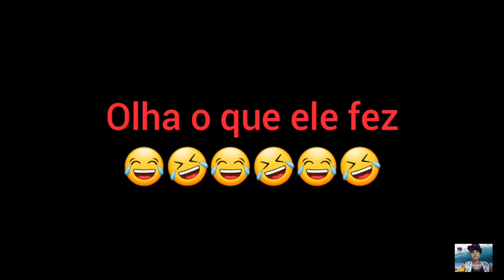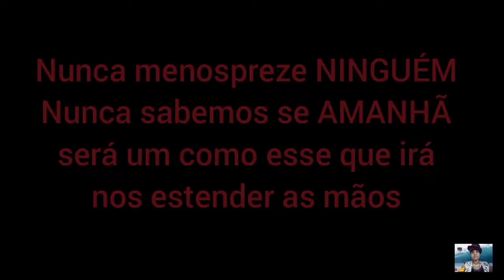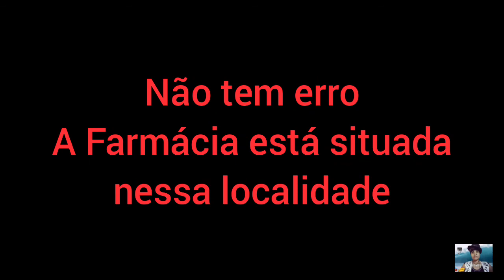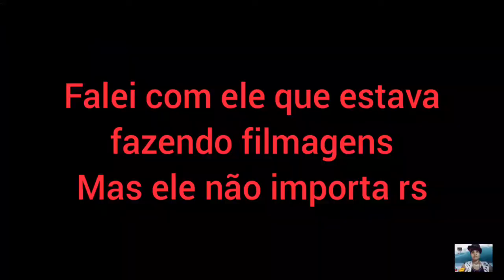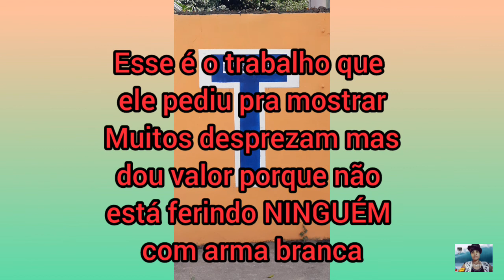Tive que ir na Farmácia pedir pra manipularem uma pomada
Neste vídeo mostro o momento em que saio de casa e vou até a farmácia do centro da minha cidade para pedir para manipularem uma pomada
Bora assistir ao vídeo para juntos podermos conferir como que foi feita essa ida até lá